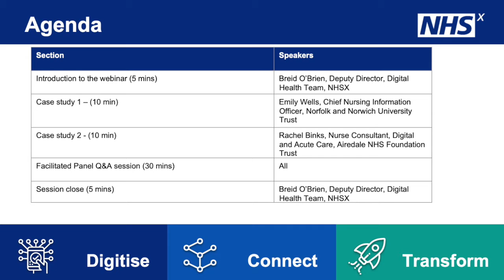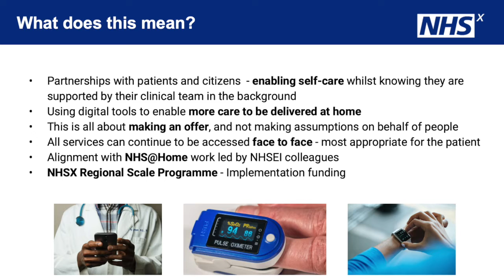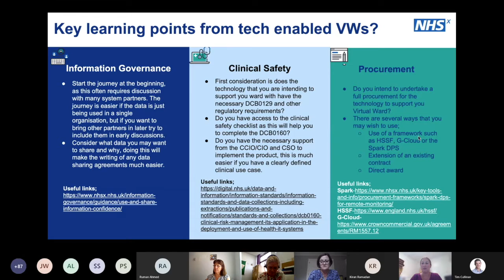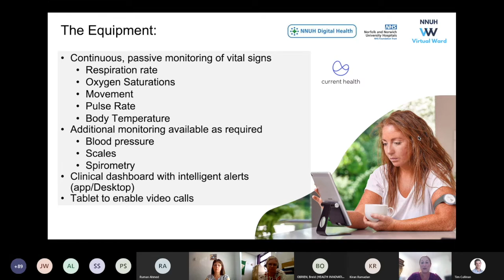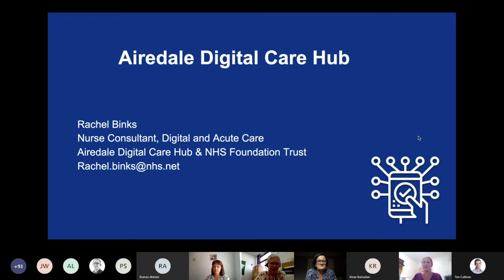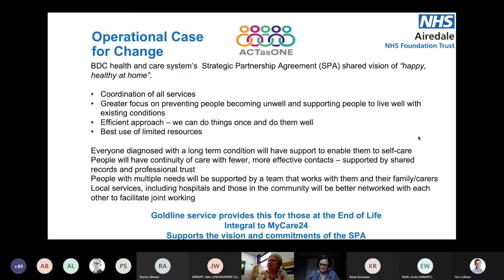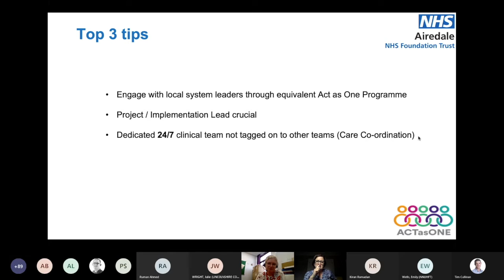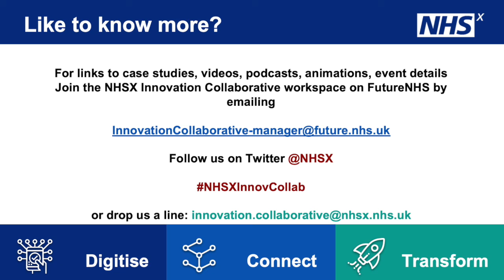Virtual Ward Webinar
Please note that captions have been automatically generated.

Welcome and Introductions 00:00 - 02:28
Breid O'Brien Supporting people at Home 02:28 - 10:42
Emily Wells Virtual Ward at Norfolk and Norwhich 10:42 - 22:39
Rachel Binks Airdale Digital Care Hub 22:39 - 34:36
Q&A / Open Discussion 34:36 - 55:20
Close 55:20 - 56:18

Find out more about the Innovation Collaborative on the NHS Transform